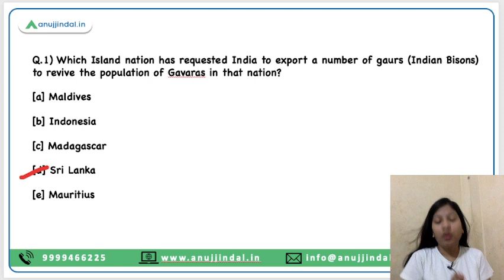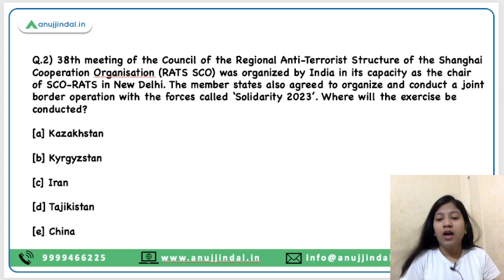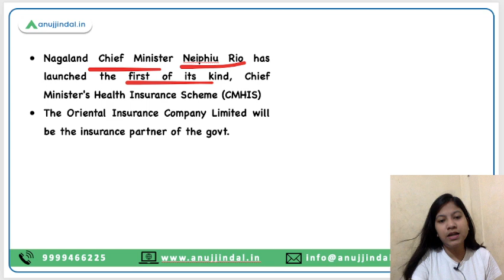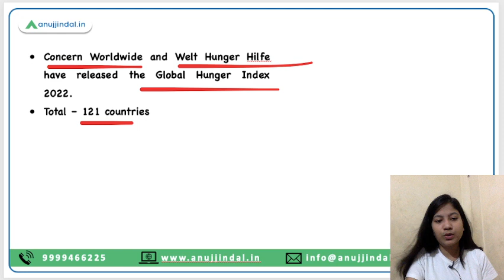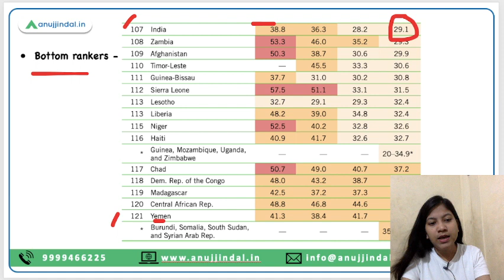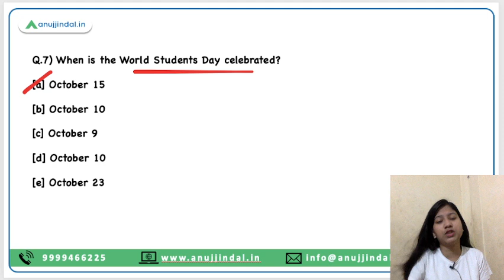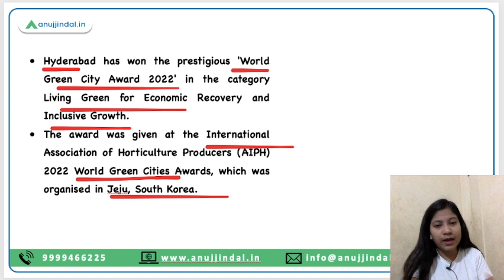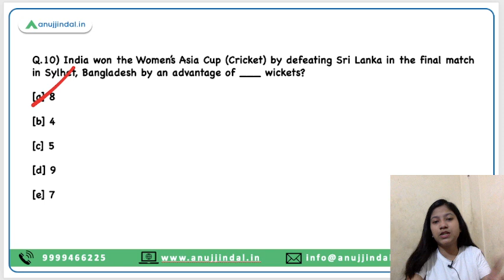RBI, SEBI & NABARD | Daily Current Affairs | 18th - Neha Ma'am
In this video, I will discuss  Council of the Regional Anti-Terrorist Structure of the Shanghai Cooperation Organisation, National Conference of Power and Renewable Energy Ministers of State/ UTs, Chief Minister's Health Insurance Scheme, Global Hunger Index 2022, International Day of Rural Women 2022, World Students Day among other things.